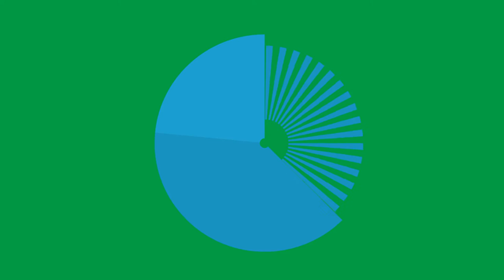Pie Chart Green Screen